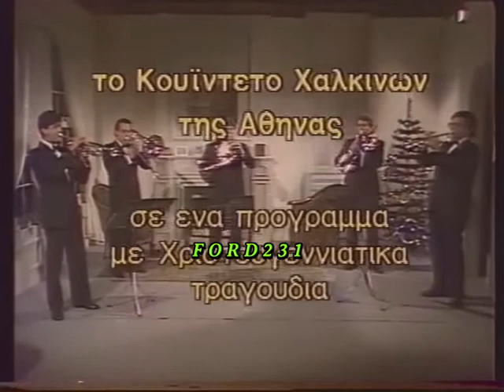ΚΟΥΪΝΤΈΤΟ ΧΑΛΚΙΝΩΝ ΤΗΣ ΑΘΗΝΑΣ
Απόσπασμα από το εορταστικό πρόγραμμα με Χριστουγεννιάτικα Τραγούδια  από το Κουϊντέτο Χάλκινων των Αθηνών.  Μεταδόθηκε τον Δεκέμβριο του1993 στην ΕΤ-1.